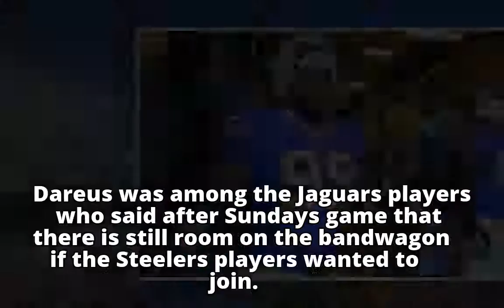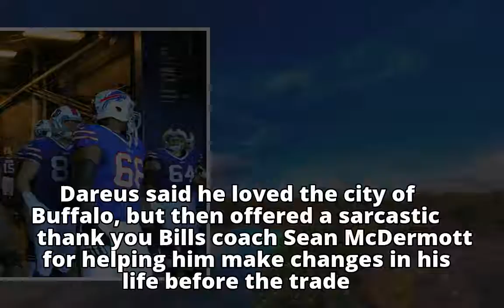Marcell Dareus says Bills organization treated him like 'a nobody'